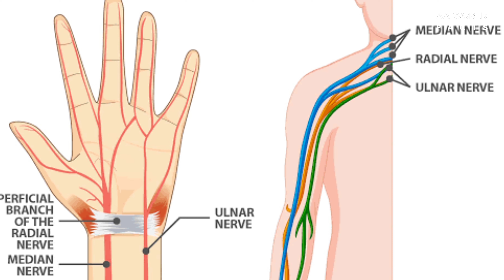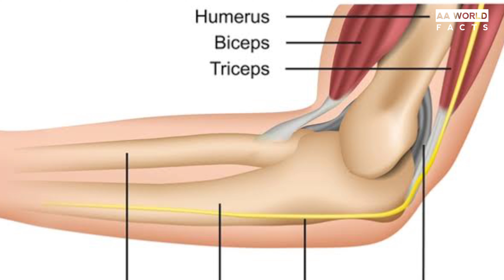మీ ఎల్బో కి ఏమైనా తగిలితే షాక్ లాగా అనిపిస్తుంది కదా ఎందుకో తెలుసా ?The reason behind shock of elbow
మీ ఎల్బో కి ఏమైనా తగిలితే షాక్ లాగా అనిపిస్తుంది కదా ఎందుకో తెలుసా ?? what was the reason behind shock of elbow??

ʜɪ ғʀɪᴇɴᴅs  ᴛʜɪs ɪs ᴀᴋʜɪʟ

ᴀᴀ ᴡᴏʀʟᴅ ғᴀᴄᴛs ɪɴᴄᴜᴅᴇs

 ᴄᴏᴘʏʀɪɢʜᴛ ᴅɪsᴄʟᴀɪᴍᴇʀ ᴜɴᴅᴇʀ ᴛʜᴇ sᴇᴄᴛɪᴏɴ ᴏғ 107 ᴏғ ᴛʜᴇ ᴄᴏᴘʏʀɪɢʜᴛ ᴀᴄᴛ 1976 ᴀʟʟᴏᴡᴇᴅ ɪs ғᴏʀ ғᴀɪʀ ᴜsᴇ ᴘᴜʀᴘᴏsᴇ sᴜᴄʜ ᴀs ᴄʀɪᴛᴜsɪᴍ ,ᴄᴏᴍᴍᴇɴᴛs,ɴᴇᴡs,ʀᴇᴘᴏʀᴛɪɴɢ,ᴛᴇᴀᴄʜɪɴɢ,sᴄʜʟᴏᴀʀsʜɪᴘ,ᴀɴᴅ ʀᴇᴀsᴇᴀʀᴄʜ.ғᴀɪʀ ᴜsᴇ ɪs ᴄᴏᴍᴍɪᴛᴇᴅ ʙʏ ᴄᴏᴘʏʀɪɢʜᴛ sᴛᴀᴛᴜᴇ ᴛʜᴀᴛ ᴍɪɢʜᴛ ᴏᴡɴᴇʀ ᴏᴛʜᴇʀ ᴡɪsᴇ ɪɴғɪɢʀɪɴɢɪɴɢ..ɴᴏɴ ᴘʀᴏғɪᴛ ᴇᴅᴜᴄᴀᴛɪᴏɴᴀʟ ᴏʀ ᴘᴇʀsᴏɴᴀʟ ᴛɪᴘs ᴜsᴇ  ʙᴀʟᴀɴᴄᴇ ɪɴ ғᴀᴠᴏᴜʀ ᴏғ ғᴀɪʀ ғᴜsᴇ.

Ask Your Questions and Doubts in Comment Section..👇